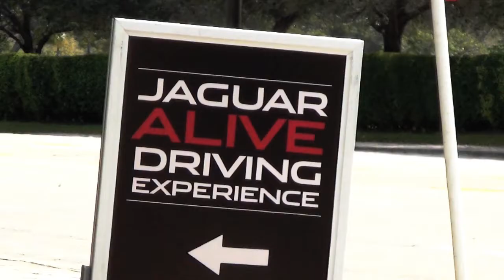2014 Jaguar Driving Experience Miami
2014 Jaguar Driving Experience Miami